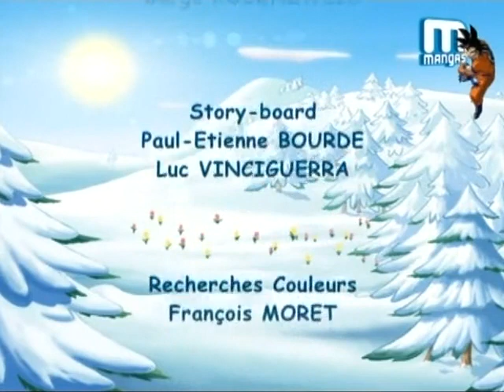Bouli, le bonhomme de neige épisode 37 VF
Bouli, le bonhomme de neige (Saison 1) épisode 37. Clair de lune

Face à la tristesse des enfants lorsque les bonhommes de neige fondent au printemps, la lune décide de faire revivre le bonhomme de neige Bouli, ainsi que toute sa famille et ses amis.  Tous les bonhommes de neige pourront alors s'amuser et inventer chaque jour de nouveaux jeux dans un pays magique.

    Langue française

Vous aimez acheter des t-shirts, mugs et autres produits personnalisés en ligne ?  Découvrez les meilleurs designs sur vos places de marché préférées.